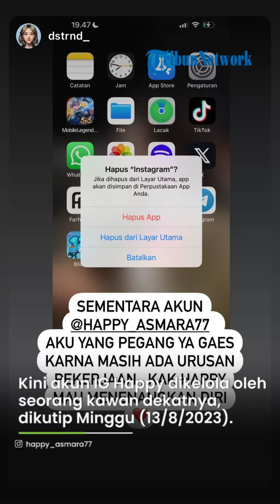Akun IG Dipegang Teman, Happy Asmara Mendadak Ingin Tenangkan Diri & Hapus Aplikasi, Stres?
Berita video peristiwa selebriti, gosip artis, dan berita hiburan di Indonesia dan mancanegara

TRIBUN-VIDEO.COM, Di tengah karier yang sedang naik daun, Happy Asmara mendadak ingin tenangkan diri.

Bahkan Happy sampai menghapus aplikasi Instagram-nya.

Entah apa masalah yang dialami Happy sehingga memilih untuk menarik diri dari social media.

Kini akun IG Happy dikelola oleh seorang kawan dekatnya, dikutip Minggu (13/8/2023).

"Karna masih ada urusan pekerjaan, Kak Happy mau menenangkan diri," tulis seorang kawan IG Story.

Jika dirasa, Happy Asmara sudah cukup move on dari pernikahan Denny Caknan dan Bella Bonita.

Dia juga tengah disibukkan dengan konser di berbagai kota.

Sehari sebelum menenangkan diri, Happy masih seru-seruan bersama Delva Irawan dan teman lainnya.

Kita tunggu saja Happy Asmara comeback ya!

(TribunStyle/Delta)